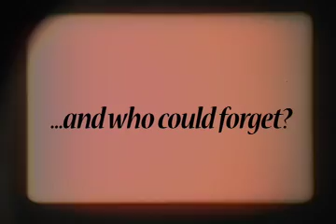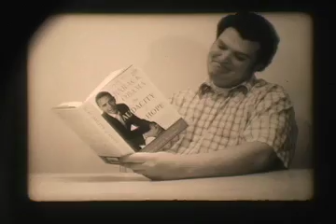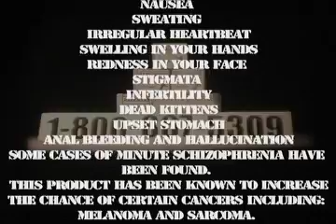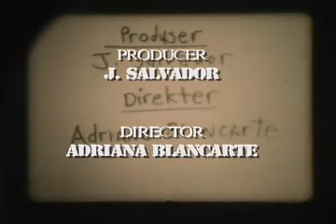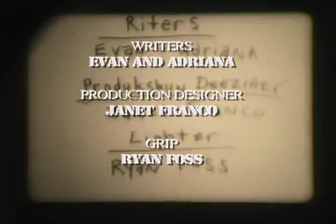REPENTEX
A reel loud with a digital make over. Shot on 16mm.